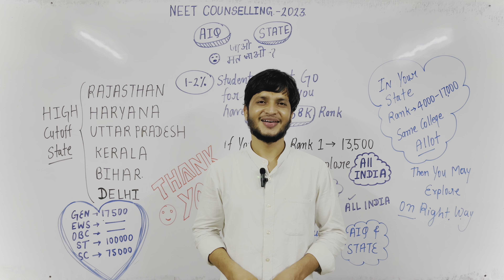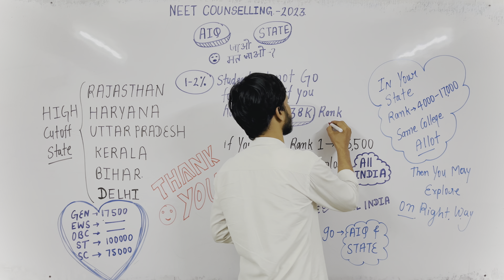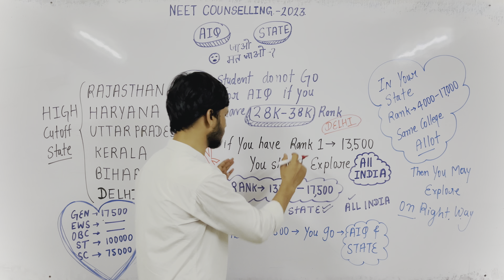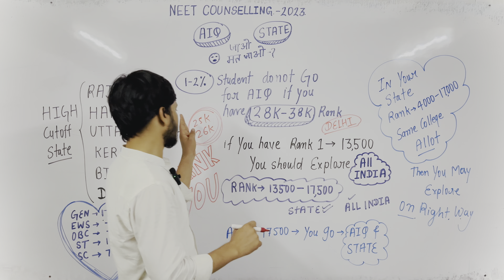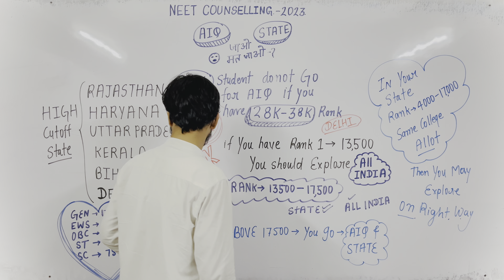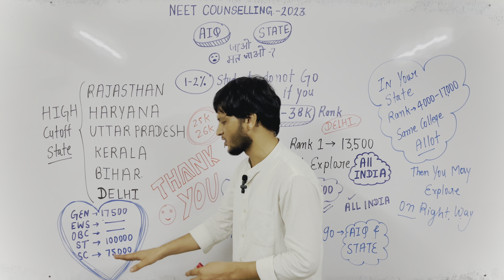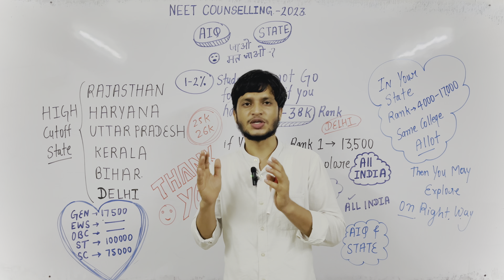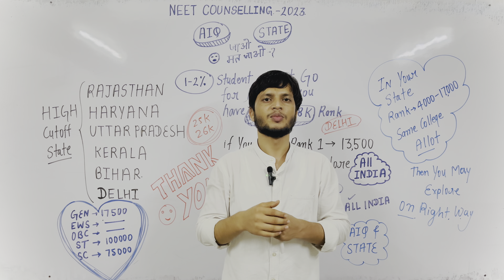All India Counselling V/S State Counselling || AIQ ya State Counselling || Counselling kese kare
neet 2023
neet counselling
common counselling for neet 2023
neet counseling